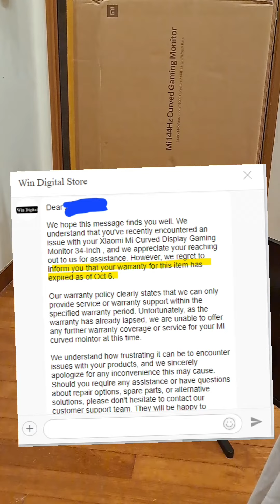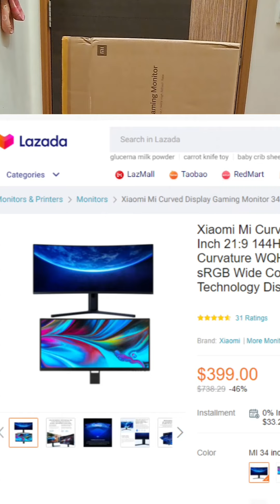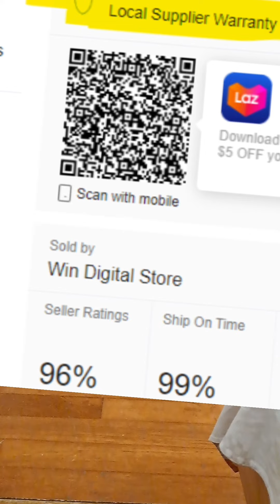在新加坡购买小米显示器要当心，小心上当受骗。Don't buy Xiaomi Redmi Monitor from Win Digital Store of Singapore!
Dear Singaporean, don't buy Xiaomi Redmi Monitor from Win Digital Store! Be aware of the warranty trick they play. 网购显示器之前一定要看清楚店家提供的保修期，无良店家会利用网商平台漏洞制造劣质商品好评很多的假象。